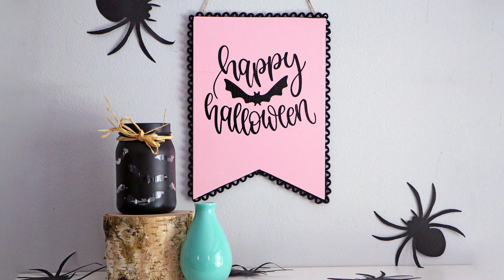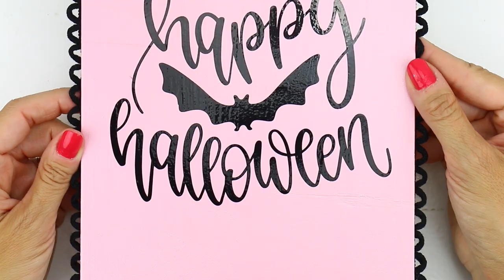DIY Pastel Halloween Sign with Americana® Pearls™ | DecoArt®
Create this DIY Pastel Halloween Sign with DecoArt Americana® Pearls™ now available at Hobby Lobby.